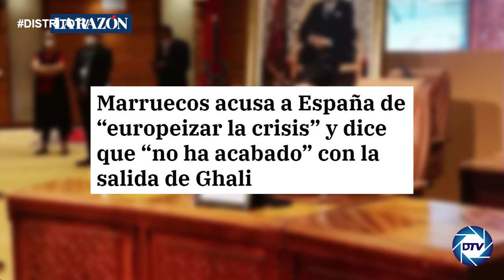EMR: JAVIER VILLACORTA, Ni Biden ni Europa apoyan a Sánchez y Marruecos huele la sangre de España